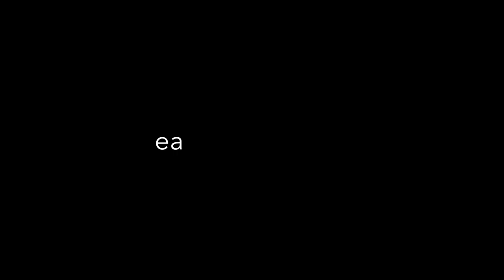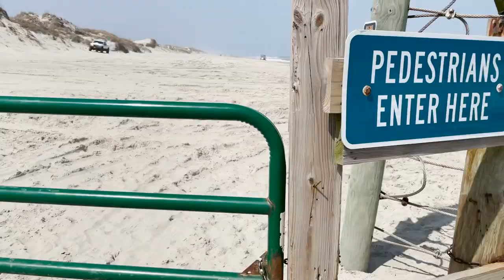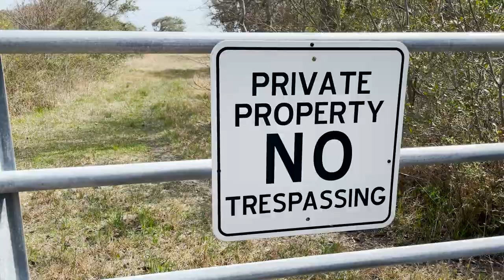Do These WILD HORSES Actually Exist!?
Come along another photography vlog journey to the furthest point East of the central U.S.A. — Corolla, NC. (a.k.a the Outer Banks). Find out if the legend of wild horses roaming the beaches is true... or just another tale. And if they do exist, can they be photographed?

0:00 Intro
0:54 Broken house
1:44 The Pig-Boat Farm
3:42 Big Red Barns
4:04 Driving Montage
5:15 At the Beach
6:13 DOG
7:37 Crossing the Pedestrian Line
9:06 ???
10:08 But Wait
11:22 Stranger Offers Me A Ride
12:38 Outro

📷 Current Gear:

Camera body

Lenses -
[Portrait(s):